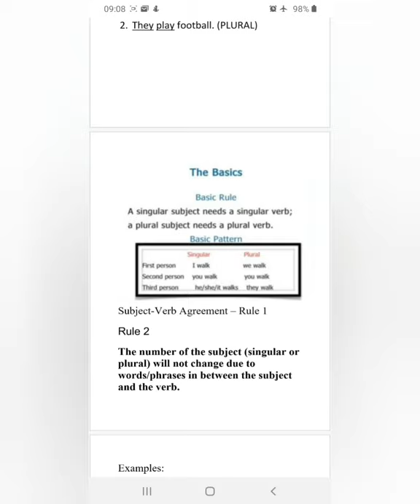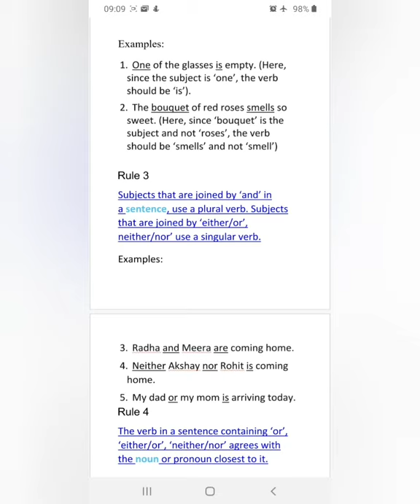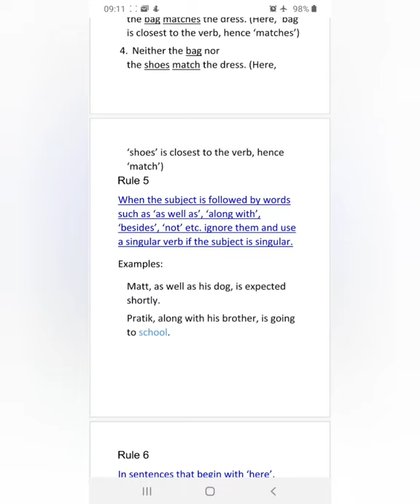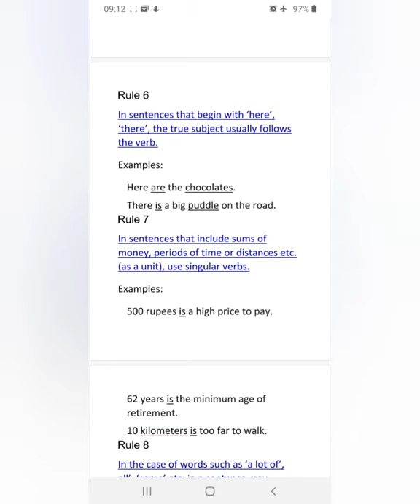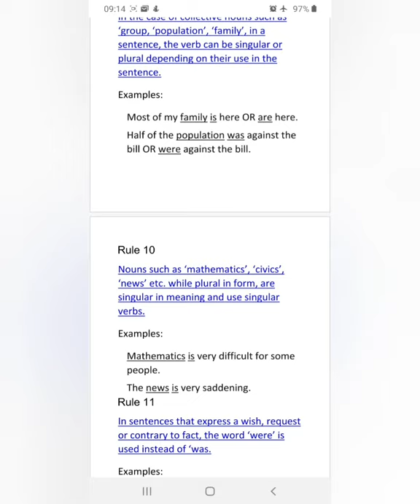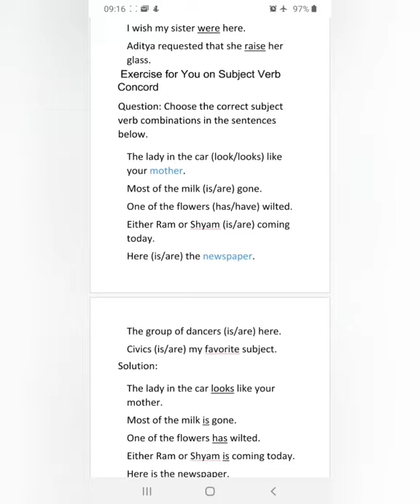Subject verb concord# class10# explanation in english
Rules on subject verb agreement. Proper examples are given side by side for better explanation. Explanation and  notes with examples. Easy to understand with rules on subject verb concord. Exercise to solve with answers.